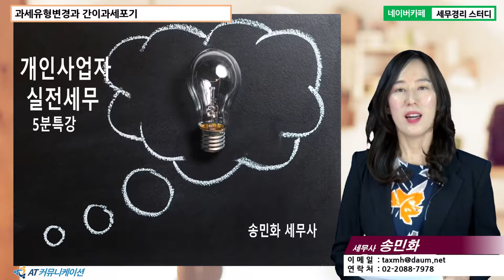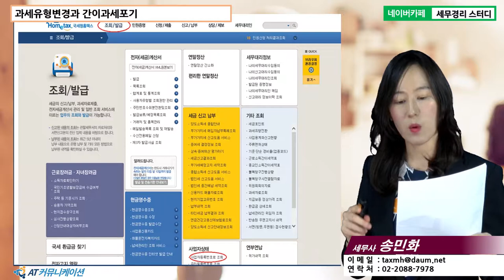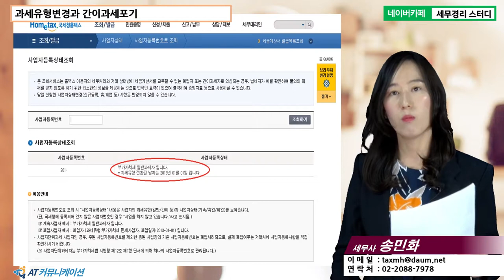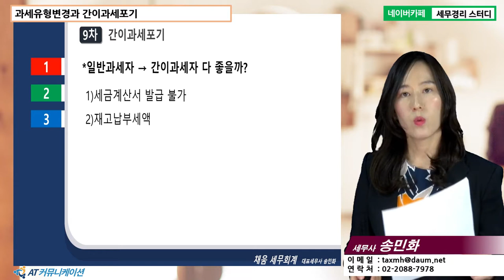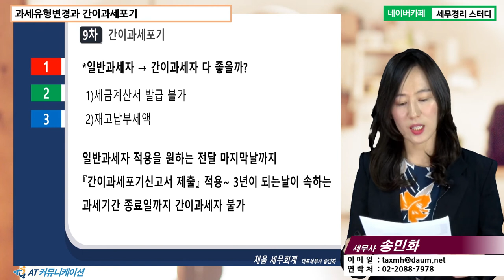[송민화 세무사의 5분특강] 개인사업자 실전 세무 - 과세유형변경과 간이과세포기